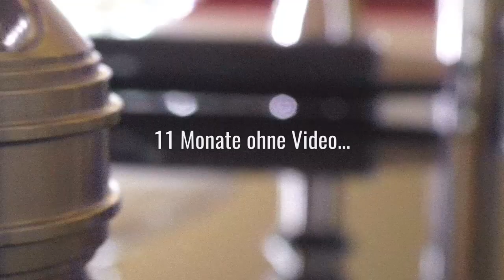Octobuzz Pink Sea #01 wir sind wieder zurück!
HEEEEEYYY LEUTE! Wir sind endlich wieder zurück mit neuen, hirnloseren, spektakuläreren, herzzerreissenden, atemstockenden, überwältigend gut bearbeiteten und immer vollkommen ernsten Videos! Erstmal gibt es einen kleinen Vorgeschmack mit diesem Video, mit den nächsten Wochen wollen wir unser Uploadziel wieder erreichen und natürlich beste Qualität in unseren Videos für euch bieten!

Vielen Dank an alle treuen Fans und auch an die Neuabonnenten!
Euer Shishateam

─Setup─

Skynet Gastro + KS-Appo + Badcha Specht V2 + 3 TOM Cococha Kohlen
leichtes Overpacking